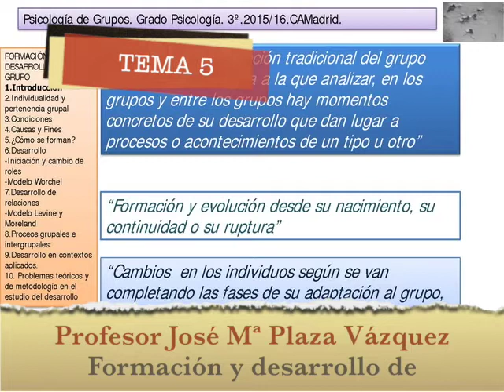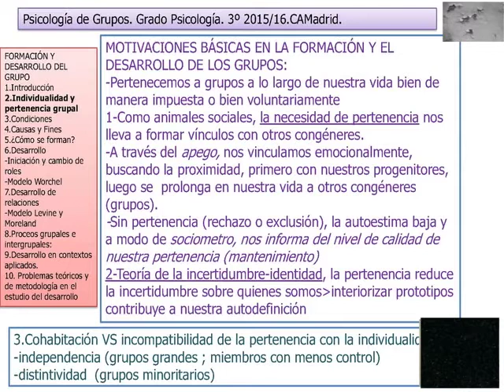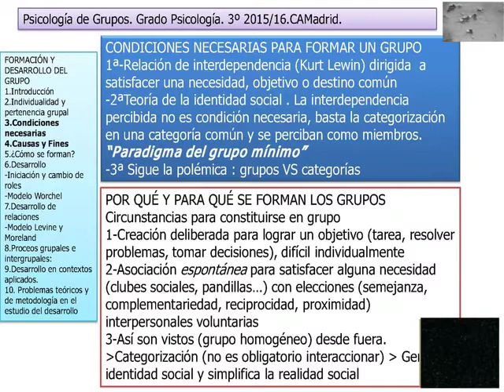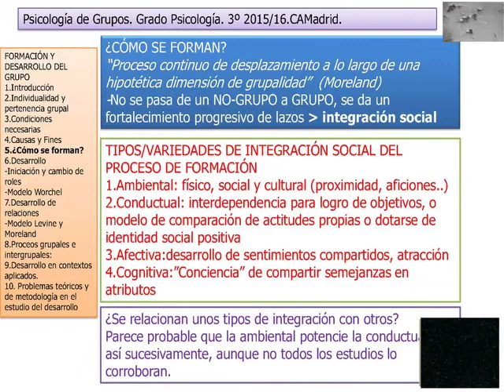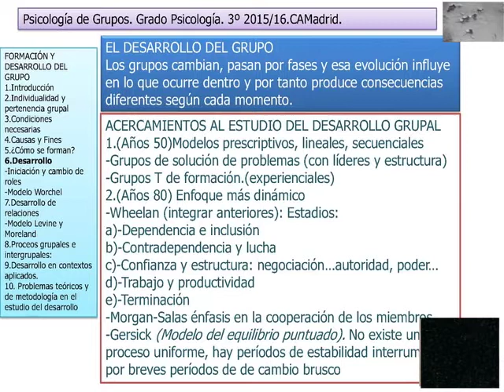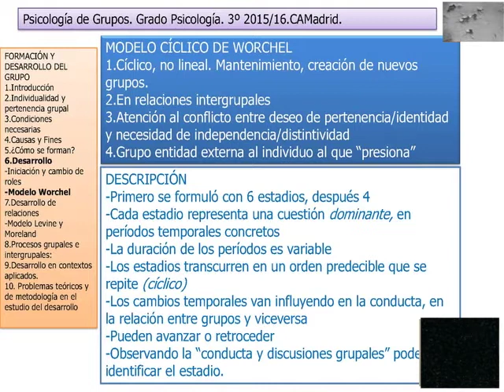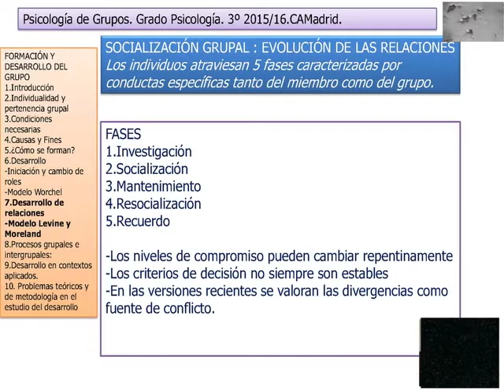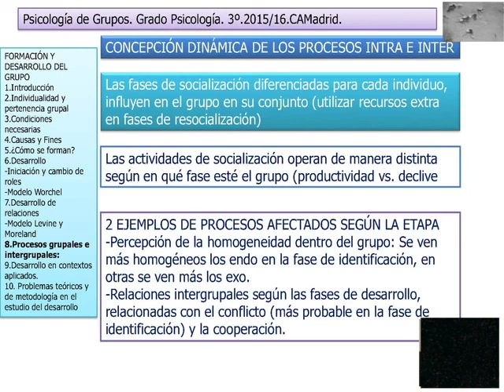FORMACIÓN Y DESARROLLO DE GRUPOS